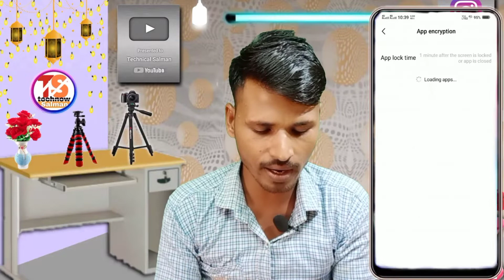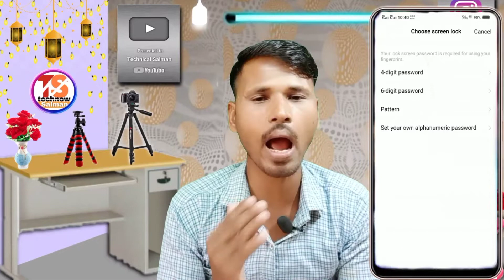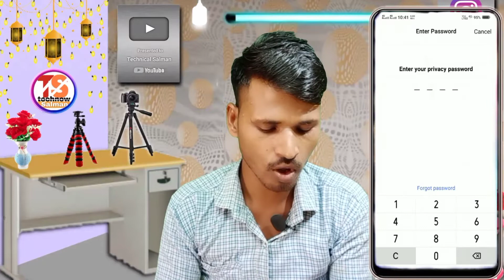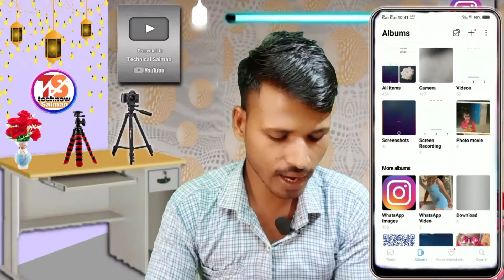How To Vivo y20i App Lock 🔐 in Finger Kaise Lagaye || On Vivo y20i Add App Lock 🔐 Fingerprint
Vivo y20i Add to in finger app lock Kaise lagaye
How to App Lock Fingerprint On Vivo y20i
Vivo y20i App Lock Kaise Lagaye